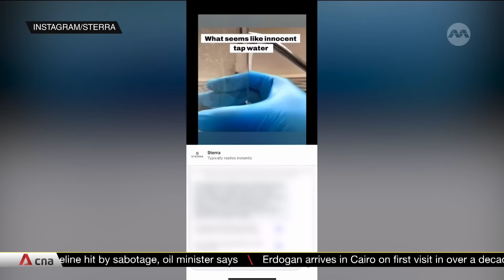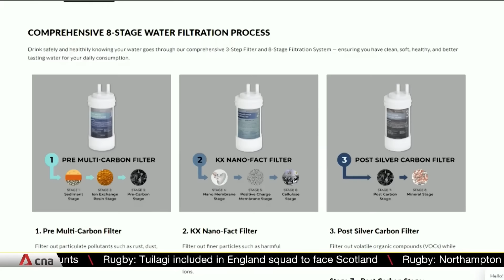Water purifier firm Sterra "reviewing marketing procedures" after criticism over its advertisement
The Advertising Standards Authority of Singapore has received two complaints against Sterra -- a local water and air filtration company -- for an ad that implies the country's tap water is unsafe for drinking. In a viral video, Sterra Singapore's Instagram commercial has been called out for being misleading and for using scare tactics to sell their products. National water agency PUB has asked Sterra to stop putting out misleading online content and to review their online marketing strategy.